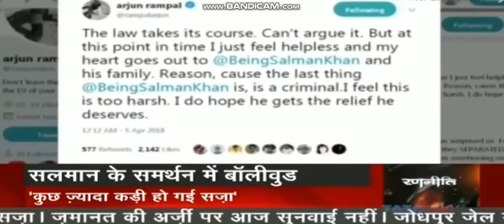Salman Khan sentenced to 5 years in jail in blackbuck poaching case . No VIP treatment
Salman Khan Jailed for 5 years . No VIP treatment

Help me get 10000 views